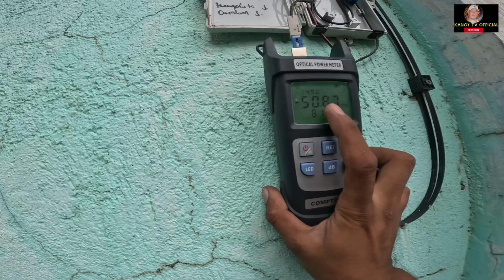biglaang pag fishing adventure